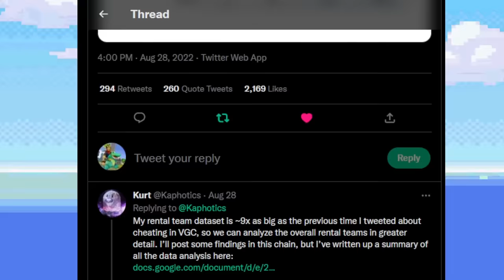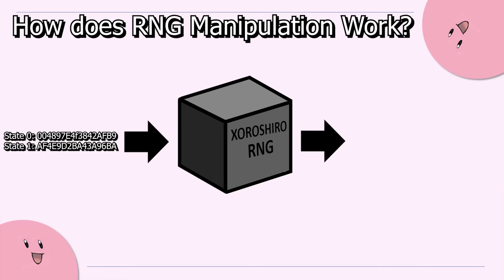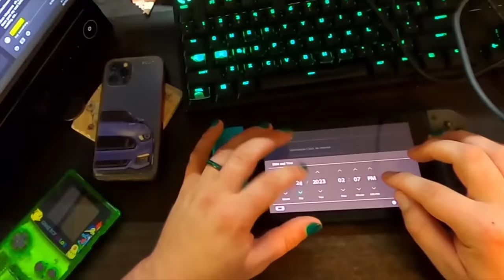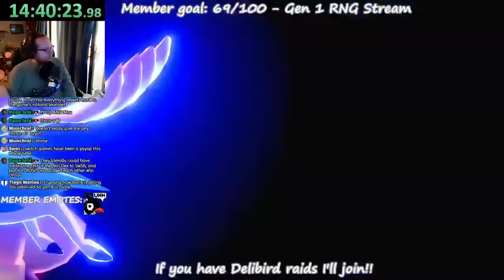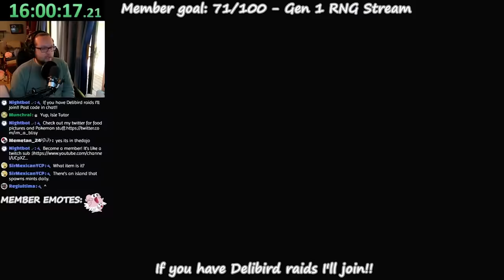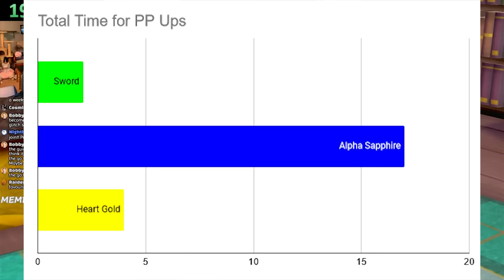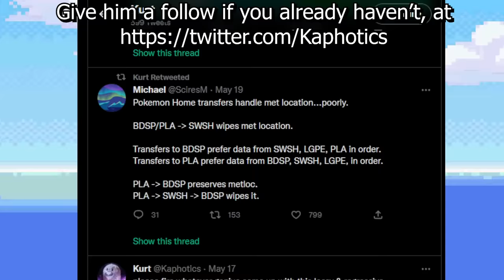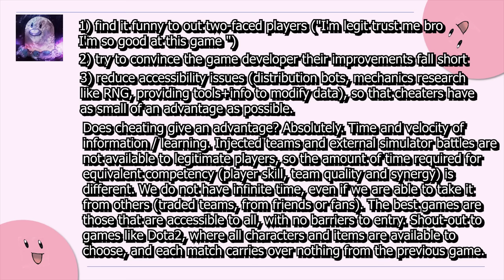Cheating for Competitive Pokémon is PATHETIC (In Sword and Shield...)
In this video I recreate Edus 2022 world winning team from Pokemon VGC to see just how long it would take, to see if cheating is acceptable anymore. This video took a long time hope you enjoy it!

Universal RNG Tools:
Pokefinder: